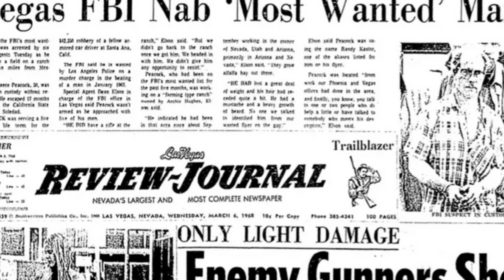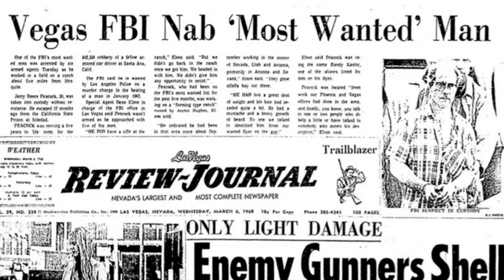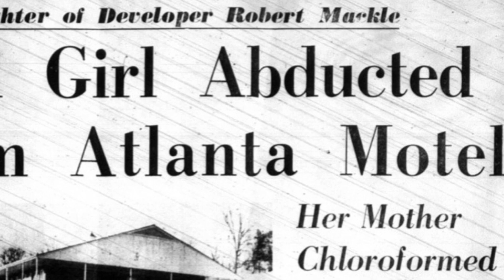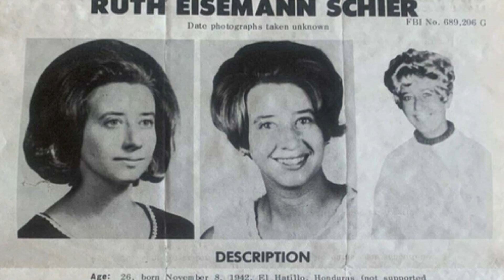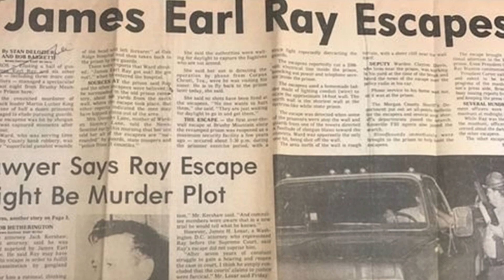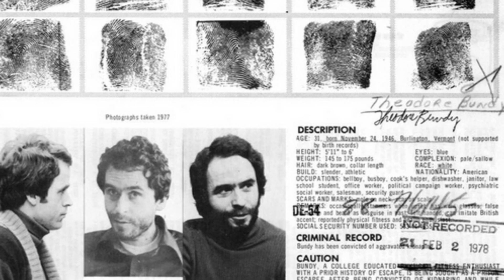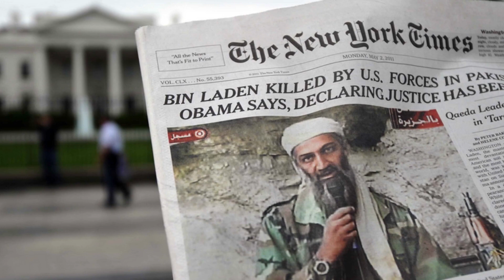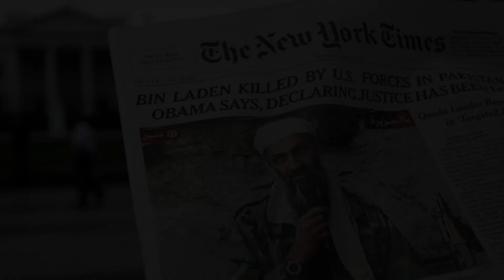The Most Infamous People to Ever Appear on the FBI's Top 10 Most Wanted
Over the years there have been hundreds of people to appear on the FBI's top 10 most wanted fugitives list.  Started in 1950 by then FBI director J. Edgar Hoover, the motivation behind the list was to solicit the help of the media and the public in tracking down and capturing the FBI's most wanted fugitives.  Included on the list since it's inception have been bank robbers, kidnappers, terrorist and murderers to name a few.  Some where high profile, and some where unknown to the general public.  But who are the worst of the worst?  Today on Revealing History, we will explore the names of the most infamous individuals to ever appear on the FBI's 10 most wanted fugitives.

It really helps us out and it would be much appreciated.

Images and videos provided by Canva, public domain, or were otherwise created by the authors of this video.

Produced, written and directed by Dennis Gill for Revealing History.